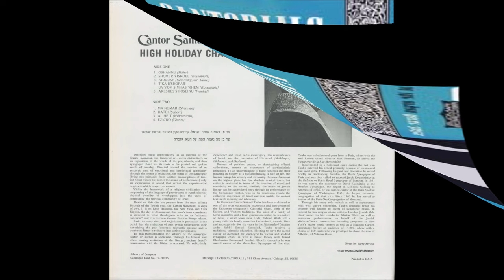Cantor Samuel Baruch Taube Z"L - Acheinu kol Bais Yisrael (Concert)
Cantor Samuel B. Taube was born in Zelov Poland from a chassidic family. His outstanding lyric-dramatic tenor voice, his extraordinary musicality as well as his unusual ability to read music at first sight, soon made him to be regarded by his teachers as an excellent musician and a young cantor of great promise. His first position was at the Motefoire Synagogue in Vienna. From there he went to Paris, France to accept a position as cantor of the Synagogue de la Rue Montevideo. Here he remained until 1943, when the Nazis YMSHV"Z arrested and deported him to Auschwitz. He managed to survive it truly by the grace of G-D, who endowed him with a powerful voice and musical abilities, and was able to sing(practically every day for 18 months) "lieder" and operatic arias in several languages, through which his life was spared by his tormentors and he was liberated in 1945. In 1949 he accepted an invitation to succeed Cantor Jacob Kussevitzky in the Dalstor Synagogue in London. and in 1951 was called upon to succeed David Kussevitzky at the Hendon Synagogue. In 1958 he accepted a position in Beth Sholom congregation in Washington D.C.